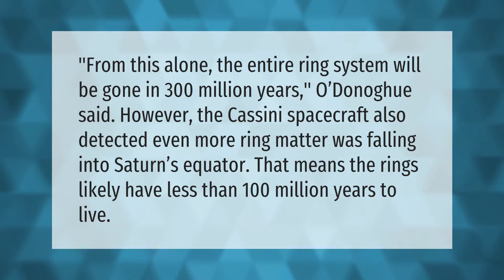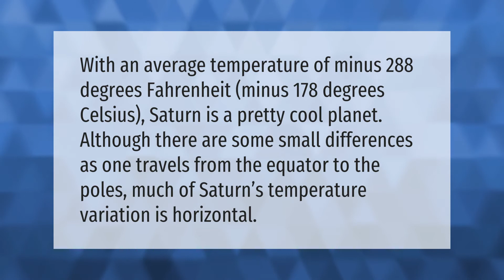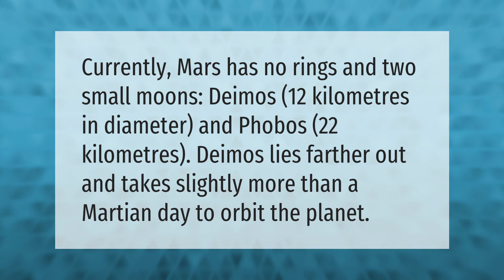Is Saturn losing its rings 2020?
00:00 - Is Saturn losing its rings 2020?
00:38 - Does it rain diamonds on Saturn?
01:01 - Is Saturn a failed star?
01:32 - Is Saturn hot or cold?
02:01 - Can you walk on Saturn rings?
02:33 - Will Mars have rings?

Laura S. Harris (2021, June 1.) Is Saturn losing its rings 2020?
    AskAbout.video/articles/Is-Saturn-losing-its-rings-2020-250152